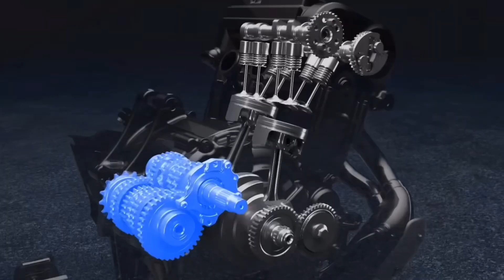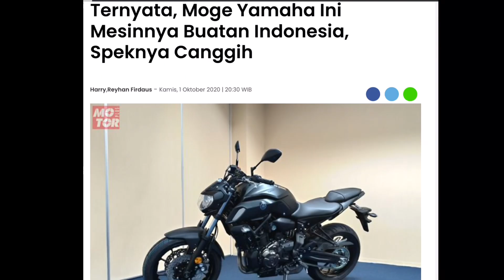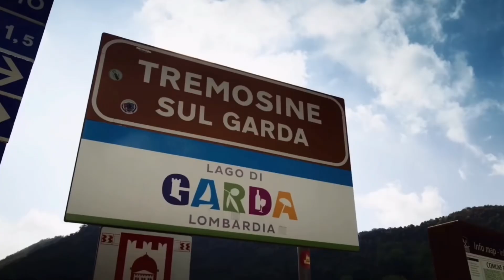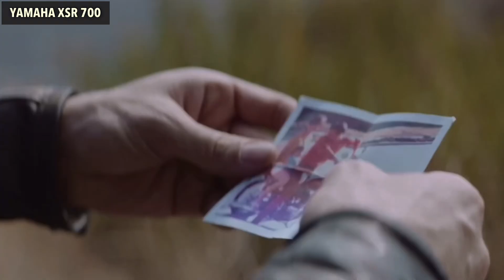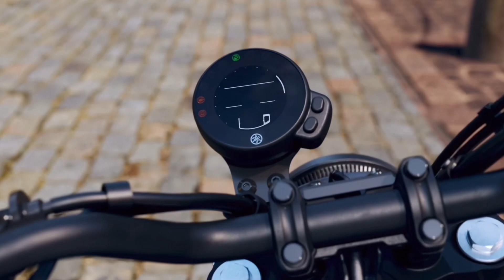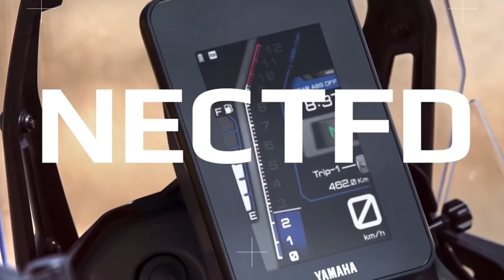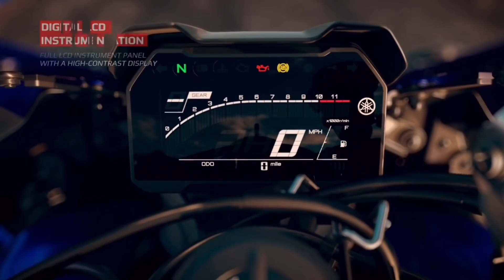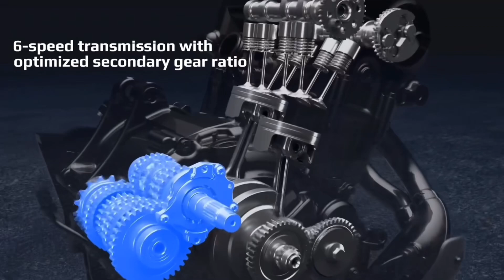Mesin CP2‼️ Senjata Handal Untuk Berbagai Jenis Moge Yamaha….